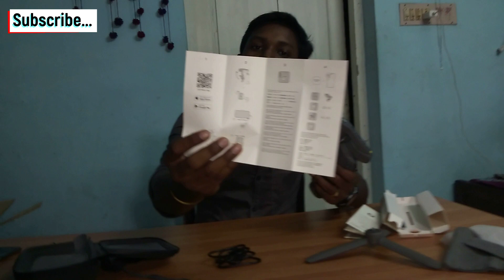DJI OSMO MOBILE 3 | MOBILE GIMBAL UNBOXING...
Mobile gimbal unboxing video